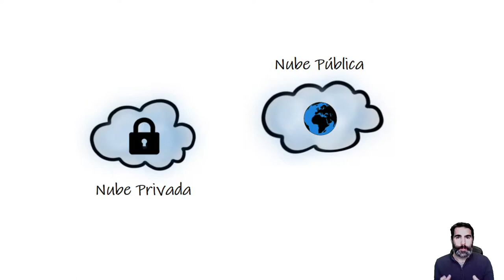¿Qué es la nube?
Intuitivamente sabemos lo que es la nube, pero ¿sabes los tipos de nube que hay?¿Sabes los servicios que las nubes ofrecen?¿Qué tenemos que tener en cuenta para usar servicios de la nube? En este breve vídeo trato de explicarlo todo